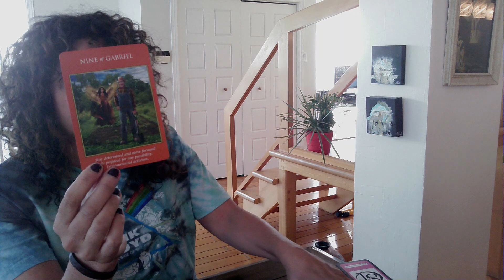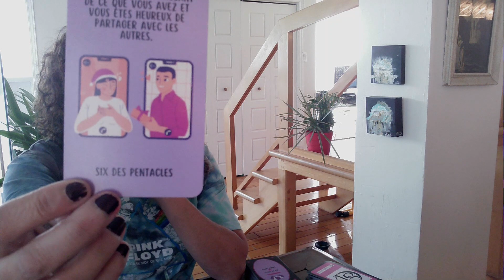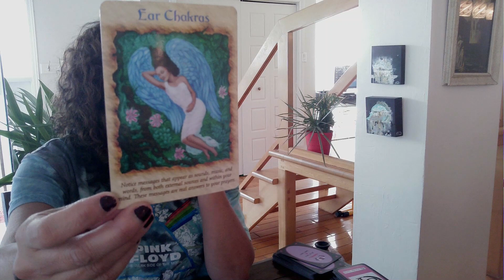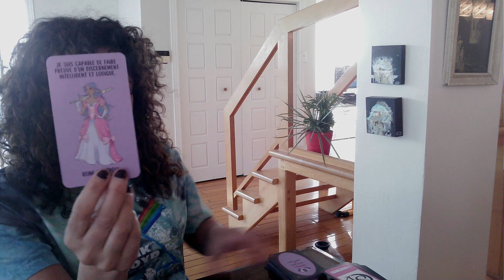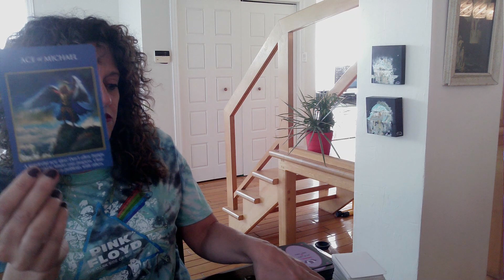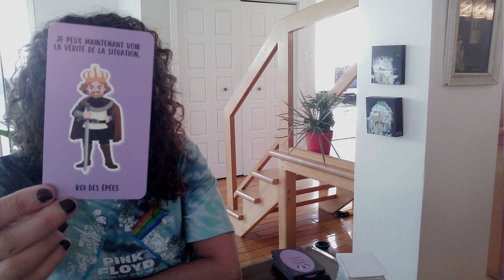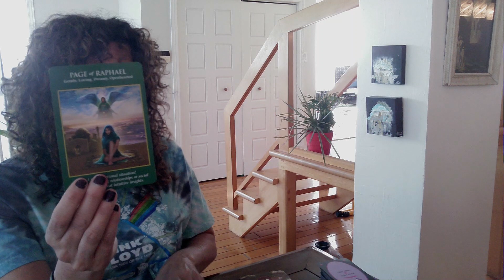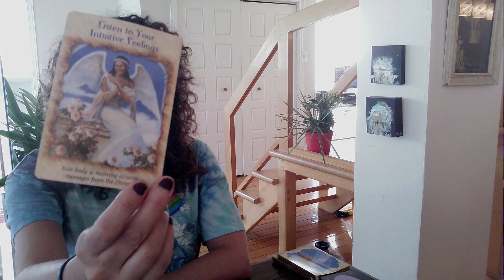Il se rend compte qu'il doit se libérer du passé et aller de l'avant avec un courage renouvelé 🥰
Sandra xx

Si vous souhaitez m'envoyer quelque chose par la poste, voici l'adresse:
Merci!!!

ou

amour flammes jumelles#âmes soeur#masculin sacré#feminin sacrée